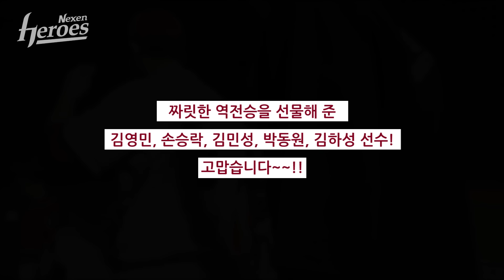[20150606 수훈선수]김영민 손승락 김민성 박동원 김하성 선수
[넥센 vs 두산 9대8 승]

넥센히어로즈가 6일 열린 두산 베어스와의 경기에서 9:8로 승리했습니다.

선발투수 밴헤켄은 4이닝 동안 11피안타 2탈삼진 8실점(6자책)을 기록했습니다. 6회 등판한 김영민은 2이닝 동안 피안타 없이 3탈삼진 역투를 펼쳤으며 이어 조상우가 1이닝 1볼넷 노히트, 손승락이 2이닝 1피안타 무실점 피칭을 펼쳤습니다.

타선에서는 4회 유한준의 3루타와 이택근의 적시타로 1점을 만회했으며 5회 고종욱의 2루타에 이어 스나이더의 적시타로 한점을 또 따라잡았습니다. 이어 박병호의 적시타, 유한준의 볼넷으로 만든 2사 만루 기회에서 김민성이 2타점 적시타를 쳐내 2점을 추가했습니다. 6회말에는 김지수가 내야안타로 출루한 뒤 박동원이 투런포를 쏘아올려 2점차까지 따라갔습니다. 9회 김민성은 동점 투런포를 쏘아올려 승부를 연장으로 끌고 갔으며 10회 김하성이 솔로 끝내기포를 때려내 승리를 챙겼습니다.

고종욱이 3안타, 김민성이 3안타 4타점으로 맹활약했습니다.

끝까지 응원해주신 팬 여러분 고맙습니다.

좀 더 선명한 High Quality의 영상을 보실 수 있습니다 :-D